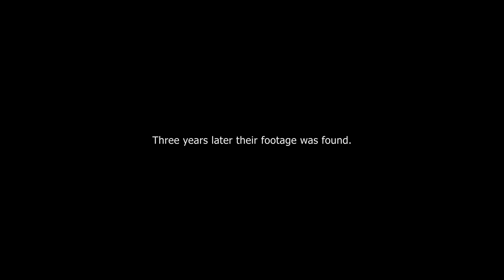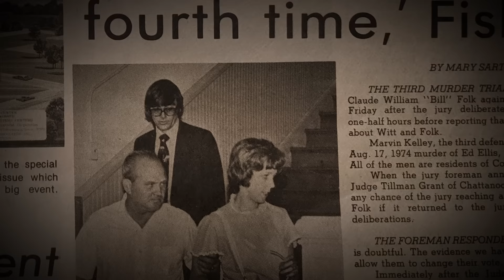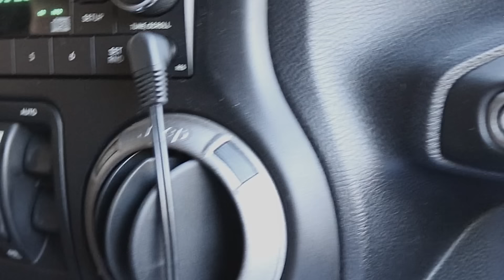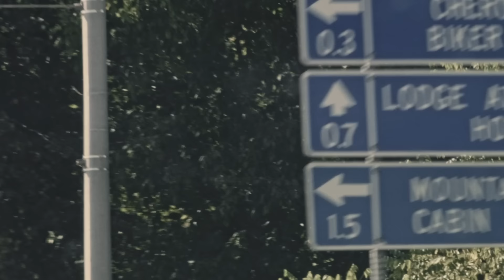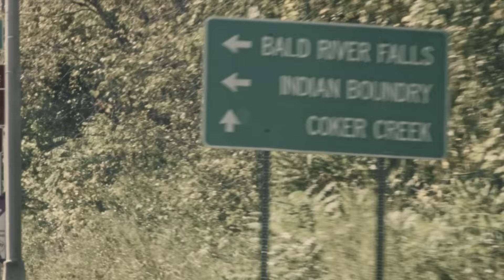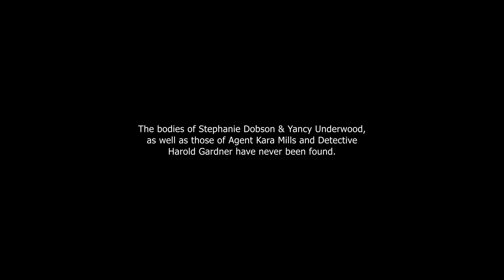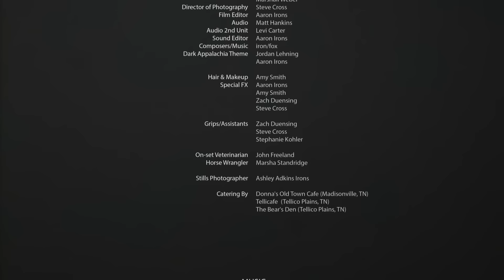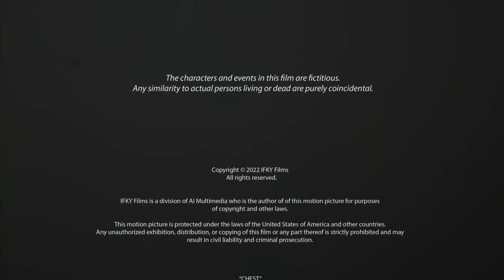Chest | Found Footage Horror | Full Movie | Appalachian Mountains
While filming a documentary series about Appalachian folklore, a crew of amateur filmmakers uncover the legend of a mysterious box hidden away deep in the mountains of East Tennessee. Three years later, their footage was found. Based on real events.

Stars: Dean Shortland, Ted Welch, Jasson Cring, Steve Wedan, Tamiko Robinson Steele
Written, Directed by Aaron Irons
Produced by Josh Croft